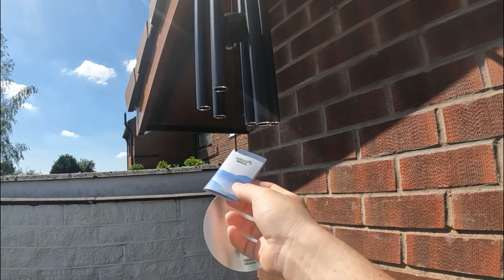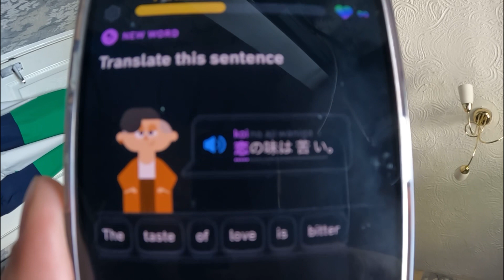Day 1223 sun, dust, waterproof